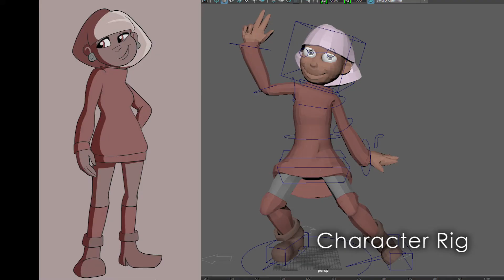Janice Carter 2017 Demo Reel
Animation student at Ball State University. This demo reel features 2D and 3D animation work from Fall 2016 through Summer 2017